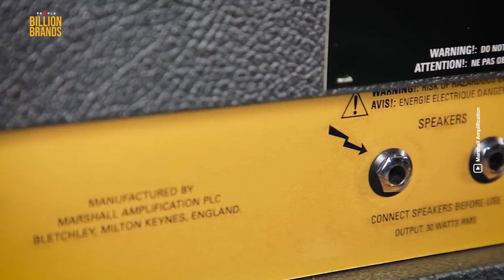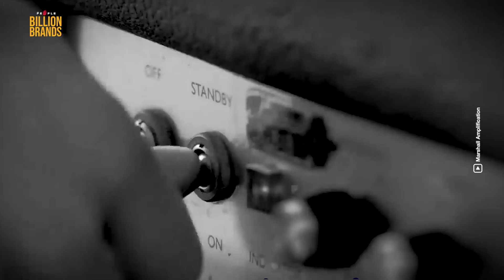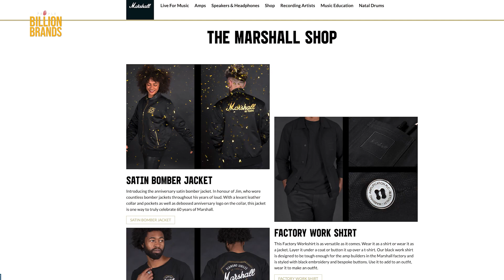Marshall แบรนด์ร็อกเปลี่ยนโลกระดับตำนาน - Billion Brands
‘ดนตรี’ ไม่เพียงเข้ามาเปลี่ยนชีวิตของ ‘จิม มาร์แชล’ (Jim Marshall) ให้รู้ถึงความชอบและเส้นทางชีวิตของตัวเอง ยังเป็นต้นกำเนิดแบรนด์ ‘Marshall’ ที่หลายคนหลงรัก เพราะมีเสียงเป็นเอกลักษณ์ แตก หยาบ แต่คงหนักแน่น และอบอุ่น
คอลัมน์ Billion Brands ล้านแบรนด์บันดาลใจสัปดาห์นี้ ชวนฟังเรื่องราวของ Marshall แบรนด์ที่เริ่มต้นจาก ‘จิม มาร์แชล ชายผู้ที่เกิดมาเป็นโรคประจำตัวและใช้เวลาส่วนใหญ่ในวัยเด็กอยู่ในโรงพยาบาล กระทั่งดนตรีเข้ามาเปลี่ยนชีวิต และเป็นที่มาของการสร้างตำนานแบรนด์ Marshall
เนื้อหา : โสภณ ศุภมั่งมี
ลำดับภาพ : สิมิลัน จำนงค์ทอง